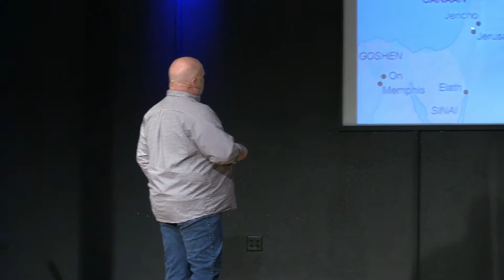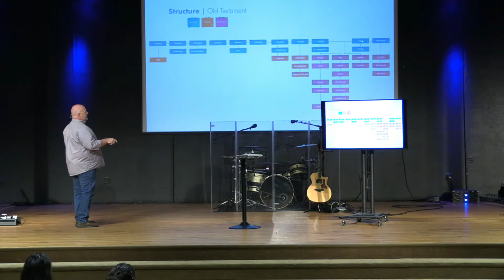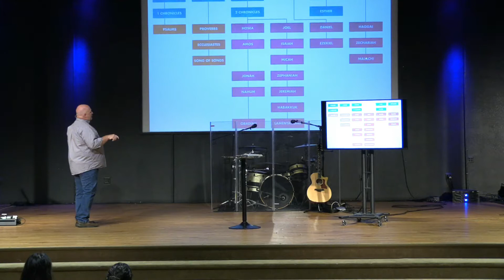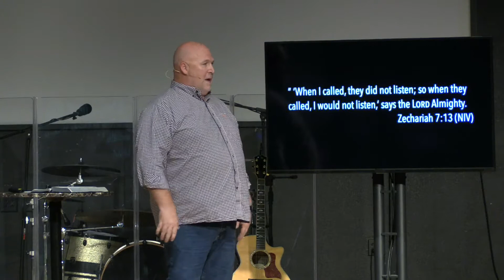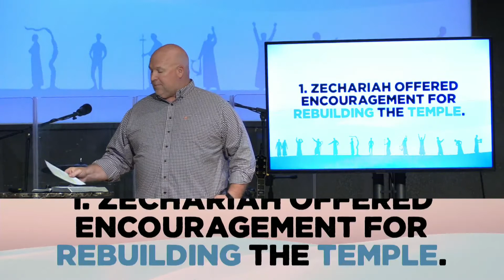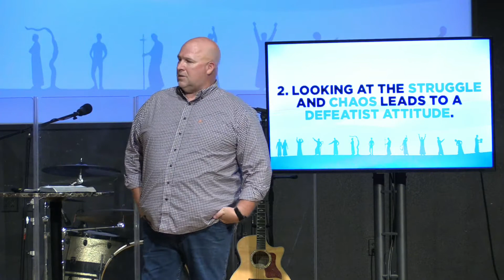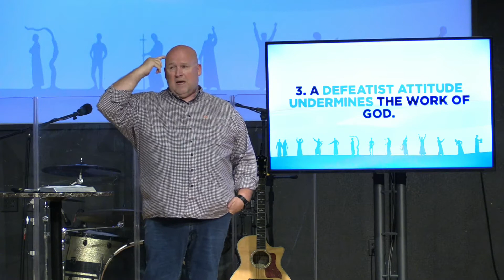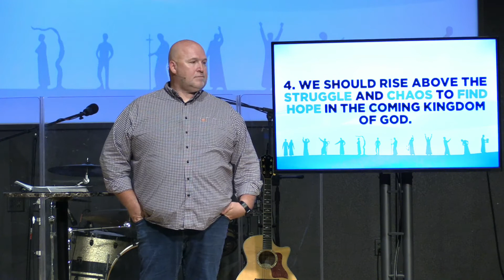The Minor Prophets Speak: K. Zechariah Speaks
The 11th message in the series The Minor Prophets Speak with Lead Pastor Tim Rhodus.